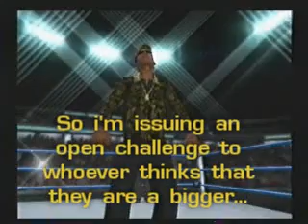ICCW Episode #20 SlapDown! Part 1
Its our final regular episode of the season. Welcome to .SLAPDOWN!!!

Tay Zonday is slated to make an announcement reguarding the YouTube Championship?